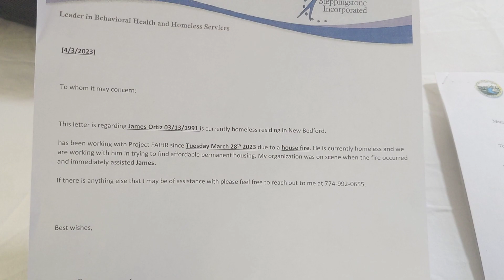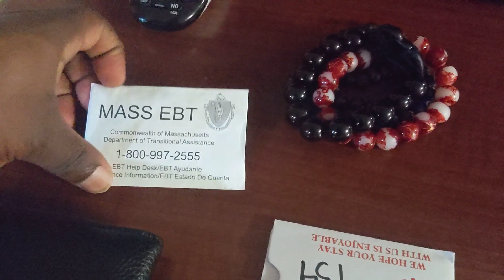ANOTHER UPDATE!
Here is an another update to let you all know how I'm doing.